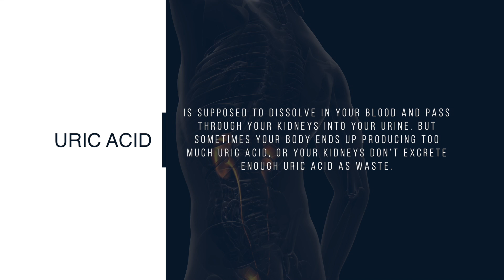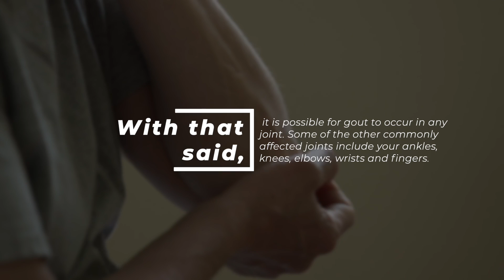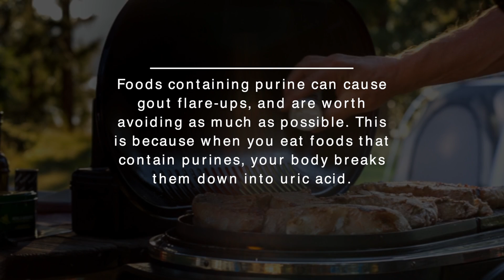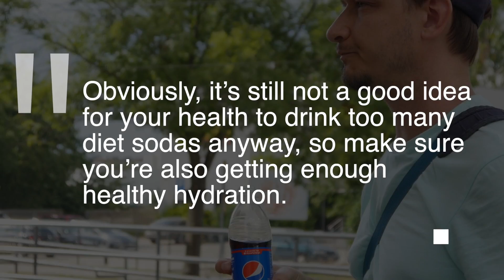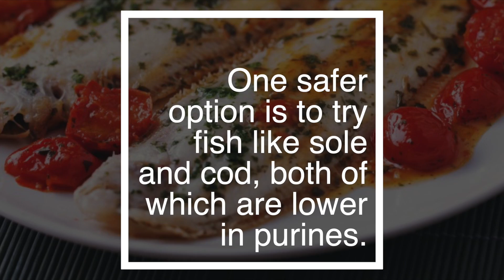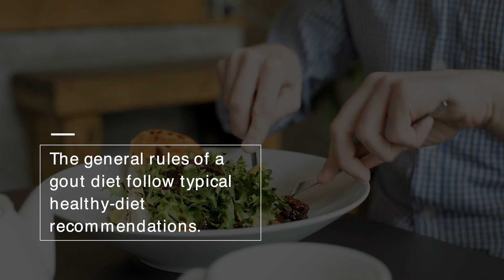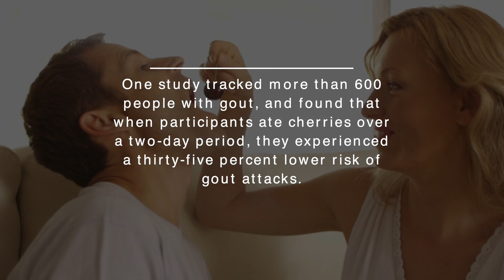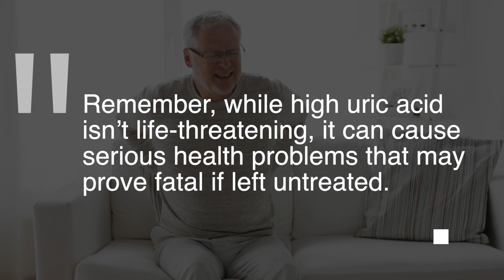Uric Acid & Gout Symptoms | Which foods Reduce & Treat Uric Acid | Uric Acid Foods To Avoid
If you know anything about uric acid, it’s probably because you have gout. Gout is formed by the accumulation of urate crystals in your joint, which causes inflammation and intense pain. Urate crystals can form when your levels of uric acid in your blood are too high.
Your body produces uric acid when it breaks down purines, which are substances that are found naturally in your body. They’re also found in certain foods and drinks, like steak, seafood, beer, and drinks that have been sweetened with fruit sugar.
Uric acid is supposed to dissolve in your blood and pass through your kidneys into your urine. But sometimes your body ends up producing too much uric acid, or your kidneys don’t excrete enough uric acid as waste. This can cause a build-up of uric acid, which forms sharp crystals in a joint or surrounding tissue, resulting in a lot of pain and discomfort.

You’re more at risk of developing high uric acid if you’re African American, a man, or a person of older age. Other risk factors for high uric acid include alcohol use, certain medications, high blood pressure, and obesity.
If you think you might have high uric acid in your blood, there are a few symptoms you’ll most likely display. These symptoms usually come on suddenly, especially at night, and include:
• Intense joint pain
When your increased uric acid causes gout, it’s common for this to affect the large joint of your big toe. With that said, it is possible for gout to occur in any joint. Some of the other commonly affected joints include your ankles, knees, elbows, wrists and fingers. You’ll most likely experience a severe pain within the first four to 12 hours after it begins.
• Long-term discomfort
If you’re experiencing a gout flare-up, even after the most severe pain goes away, you’ll be left with some joint discomfort that could last from a few days to a few weeks. The longer your uric acid levels remain high for, the longer your gout attacks attacks are likely to last for, and the more discomfort you’ll feel in the aftermath.
• Inflammation and limited movement
Aside from pain and discomfort, another common sign of a gout flare-up is on the skin of your affected joint. The joint may appear swollen, tender, warm to touch and red. You may also experience a limited range of motion, especially as your gout progresses. Eventually, you might not be able to move your joints normally.
• Kidney stones
When you have too much uric acid in your blood, it can also cause kidney stones. This happens when uric acid crystals combine together into one mass. The stones are normally small enough to pass out of your body in your urine, but this isn’t always the case. Sometimes, they become too big to pass and can end up blocking parts of your urinary tract, which can cause pain or aching in your lower back, side, of abdomen. You may also experience nausea, an increased need to urinate, and pain while urinating.

People with high levels of uric acid need to avoid certain foods that could make their symptoms worse. Foods containing purine can cause gout flare-ups, and are worth avoiding as much as possible. This is because when you eat foods that contain purines, your body breaks them down into uric acid.
Lets take a look at the foods to avoid-
1. Liver
If you have gout, dishes like chopped liver and liver and onions are best staying away from, along with other organ meats like kidney, heart, sweetbread, and tripe, as these are all high in purines.
Instead, you should aim to include other meats like poultry and beef in your diet. These contain fewer purines, so you can safely eat them in moderation. You could also get creative with your cooking and try a vegetarian pate recipe made from mushrooms and walnuts. This provides the flavour of liver, but it’s made with ingredients that don’t aggravate gout symptoms in the same way.
2. Soft Drinks
The sugar fructose in soft drinks isn’t actually high in purines itself, but your body breaks it down to form purines. When you drink fizzy beverages made with high-fructose corn syrup, you’re putting yourself at a higher risk of gout. One study even found that men who drank two or more servings of fizzy drinks per day had an eighty-five percent higher risk of gout than men who had less than one per month.
Switch up your full-fat fizzy drinks with diet versions. These drinks don’t seem to be connected with gout in the same way, so they’re a good option if you need help transitioning off the sugary stuff. Obviously, it’s still not a good idea for your health to drink too many diet sodas anyway, so make sure you’re also getting enough healthy hydration. Try water flavoured with lemon and lime slices, or unsweetened seltzer in appealing flavours like passionfruit and vanilla.